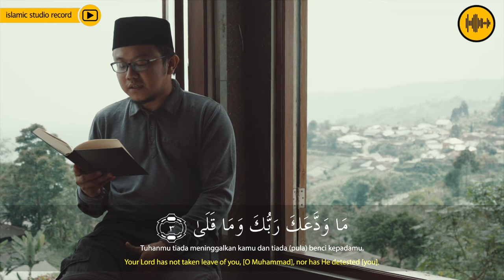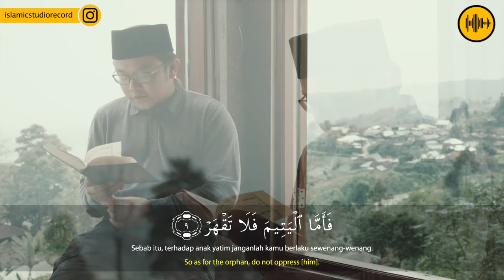Ad - Dhuha || Ust. Faza Umar Afif